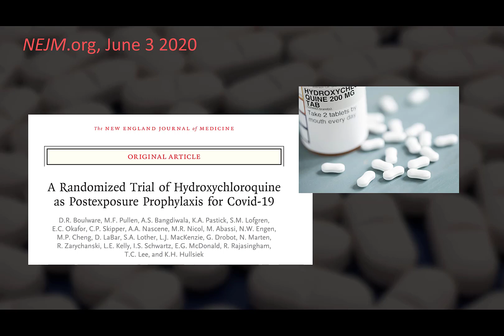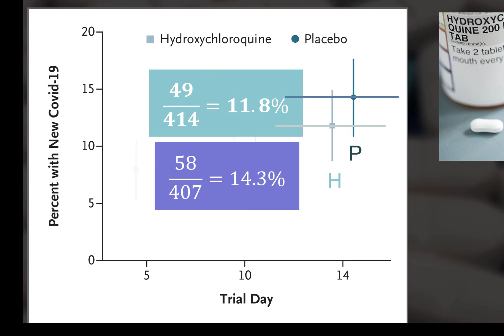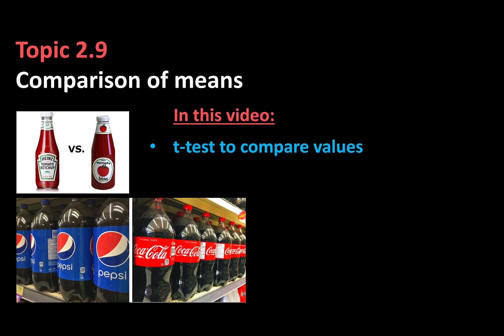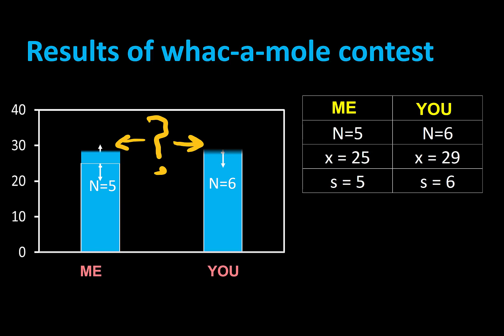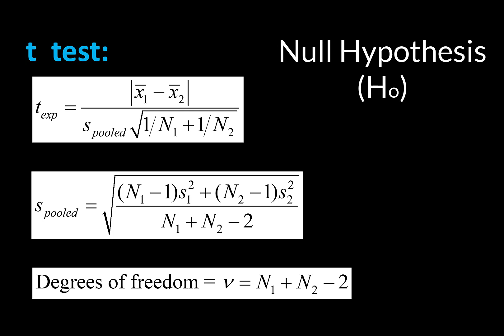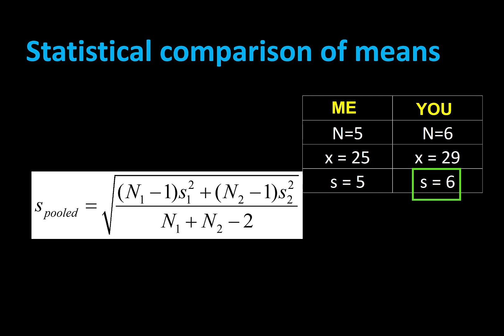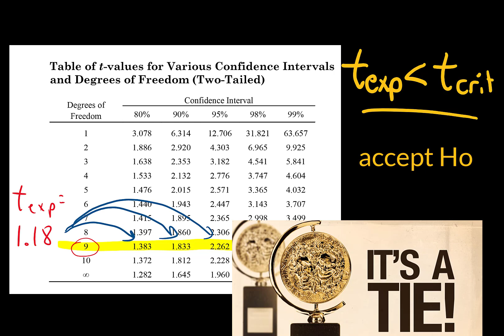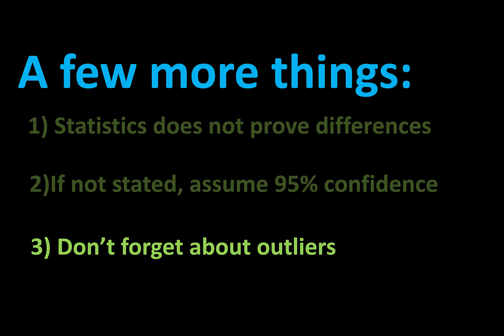T test to compare means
Is it a tie? Or is it statistically likely that the two data sets are not representative of a single population.  That's what the t-test is used for.